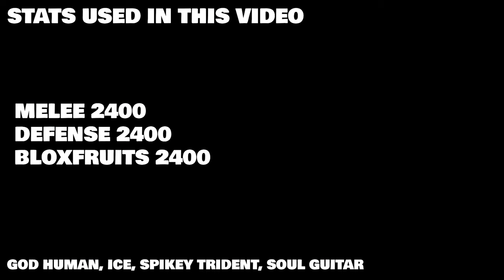This Ice one shot combo is out of control...